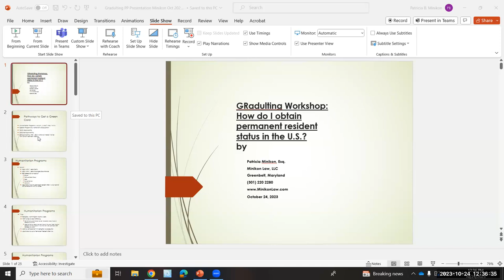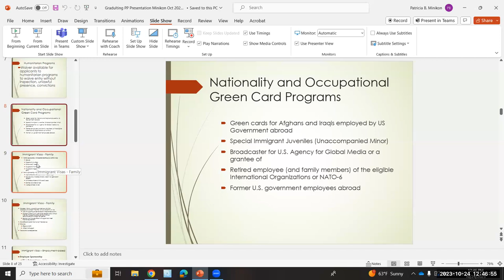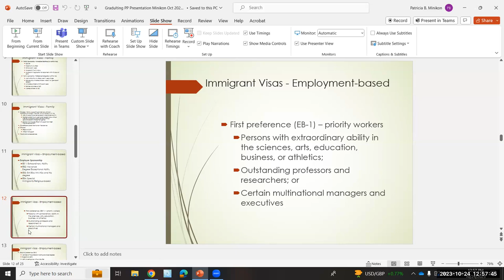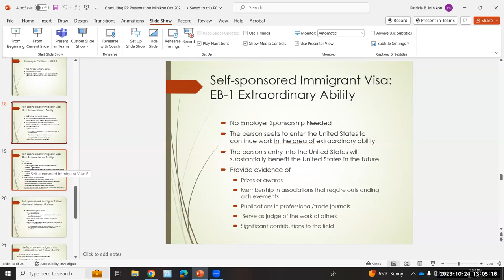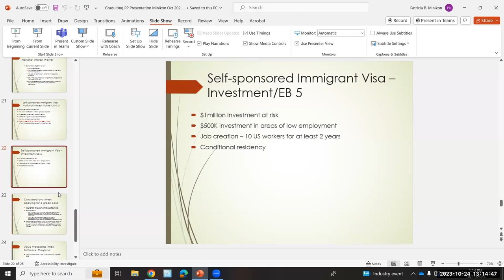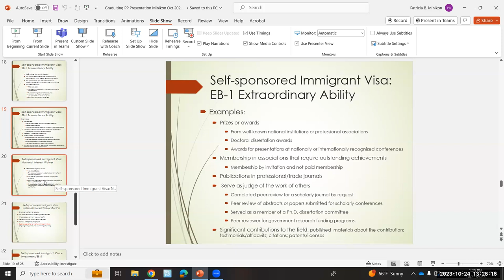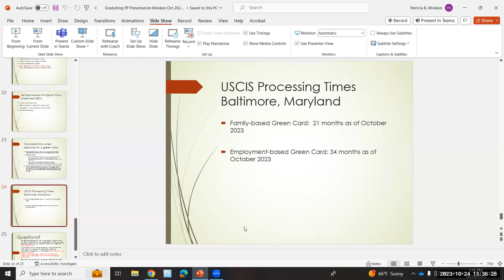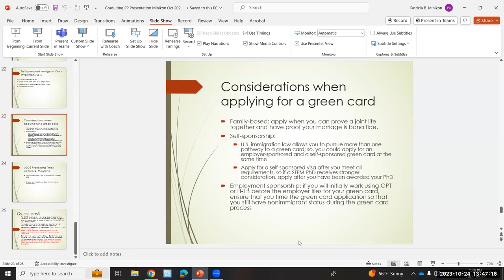GRadulting Workshop Series: How do I obtain permanent resident status in the U.S.?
Attend this presentation to learn how a foreign student seeking to live permanently in the United States after graduation can obtain an immigrant visa, also called a green card. Do you know you can get a green card with or without employer sponsorship, through family, or through humanitarian programs? Do you know you can get a green card through humanitarian programs or waivers if DACAmented or if you are an UndocuTerp? Attend this workshop to learn about current immigration laws and policies and to start planning your future!

speaker: Patricia Minikon, Esq., Minikon Law LLC